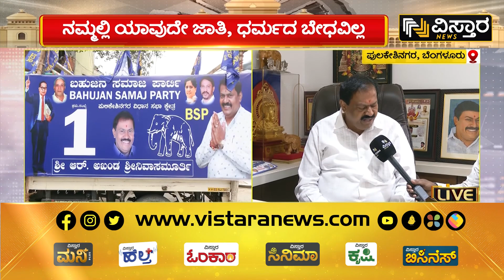ಪುಲಕೇಶಿನಗರ ಬಿಎಸ್​ಪಿ ಅಭ್ಯರ್ಥಿ ಅಖಂಡ ಶ್ರೀನಿವಾಸ ಮೂರ್ತಿ ಪ್ರಚಾರ | R. Akhanda Srinivas Murthy |Vistara News